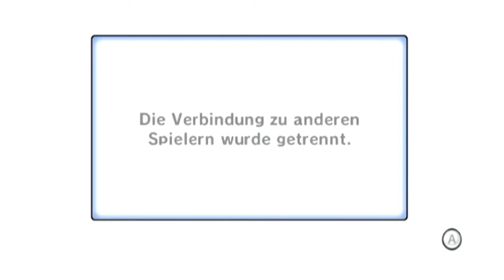Let's Play Mario Kart Wii CTWW Part#48 - Der DC des Todes!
▼|Ö̲f̲f̲n̲e̲ m̲i̲c̲h̲ ||O̲pe̲n̲ M̲e̲|▼

Euer Kai